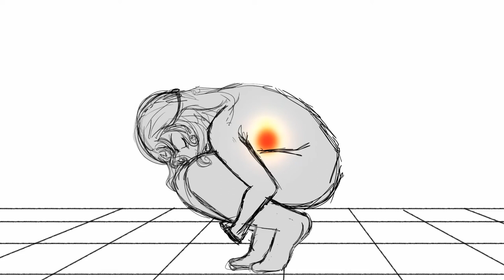Visceral transforming trauma through theatre (trailer)